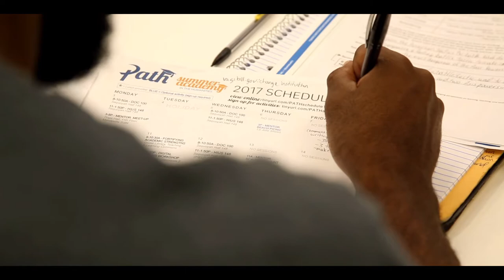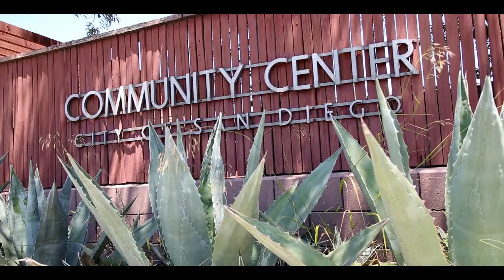PATH Summer Academy - UC San Diego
PATH is a collaborative program funded by the Andrew W. Mellon Foundation between the San Diego Community College District (SDCCD) and the University of California San Diego to help support and guide the journey of transfer students into the study of the humanities. The program is introduced at the community college level, providing transfer guidance and interaction with UC San Diego. It includes a summer academy to prepare students prior to arrival at the university, and continues with special benefits for students when they transfer through completion of their degree.
UCSD.AH